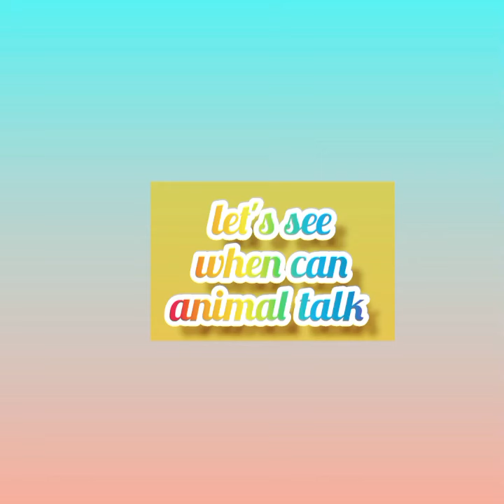shortvideo trending viral popular trending shortvideo